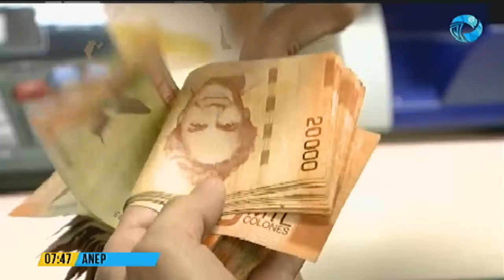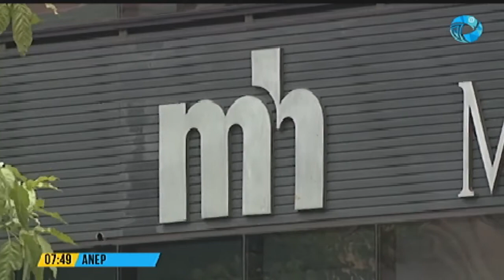Entrevista: Albino Vargas impuestos a las medicinas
Una publicación del diario digital crhoy.com, asegura que el plan fiscal prohibiría comprar medicamentos con dinero en efectivo, adherido a esto los sindicatos siguen insistiendo que el proyecto fiscal no debe gravar la canasta básica.

Sin embargo, el gobierno ha asegurado que si no se hace imponer el impuesto de valor agregado no serviría para solventar la crisis que atraviesa el país.